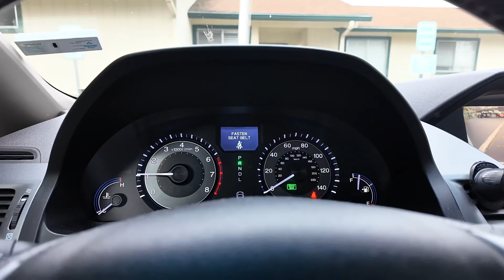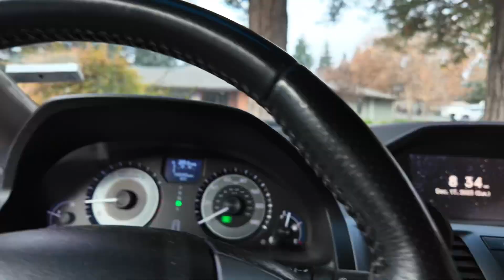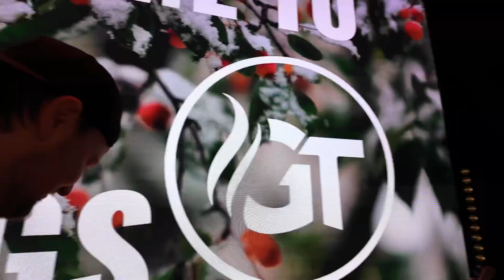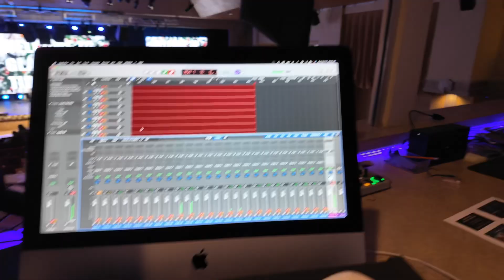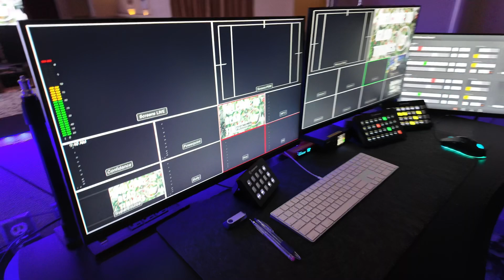Behind the Scenes of Sunday Worship | Ashley Joseph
Behind the scenes of Sunday Worship. This is what our setup looks like.
Write in comments what you would like to know more in terms of leading worship and technical setup.